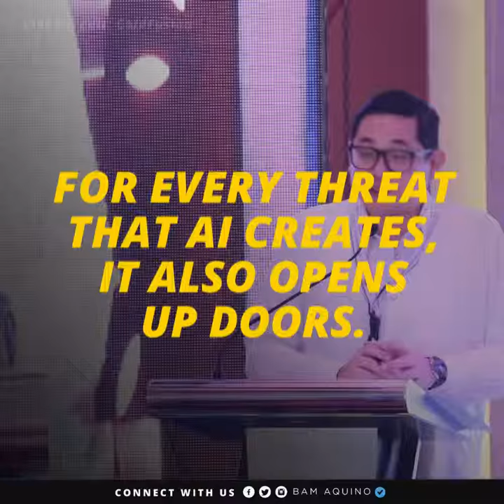Sen. Bam Aquino on the Impact of Artificial Intelligence in the Philippines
Sen. Bam Aquino believes that while Artificial Intelligence or AI opens up doors to jobs, we must still prepare our workforce for the future through adequate, accessible, affordable training, re-training and education to be able to adapt to the advancements in technology.

AI pushes us to evolve, become more efficient, to learn and relearn.